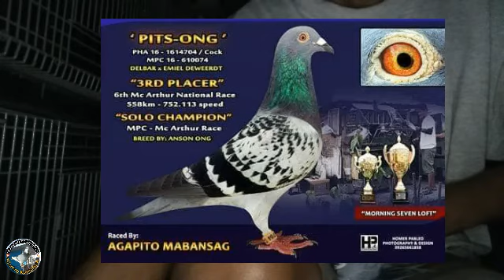NAG PURGA TAYO NG MGA BREEDER. .